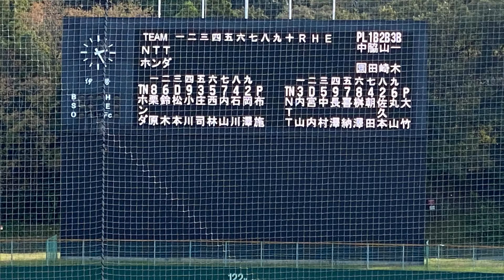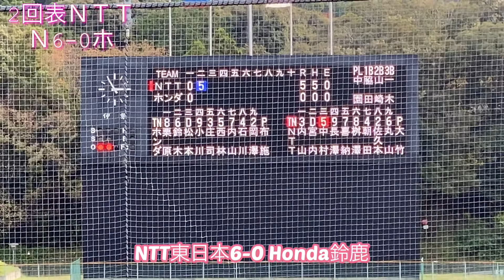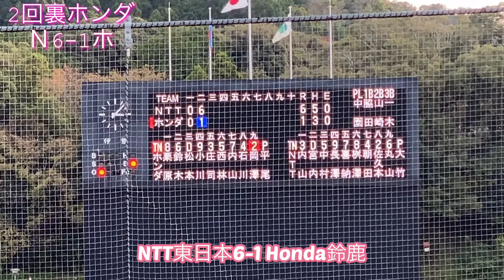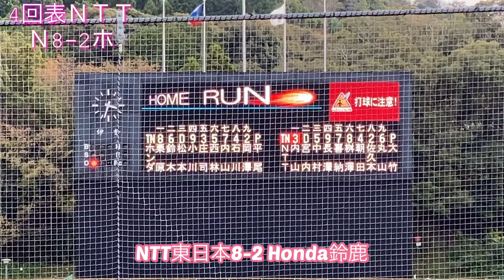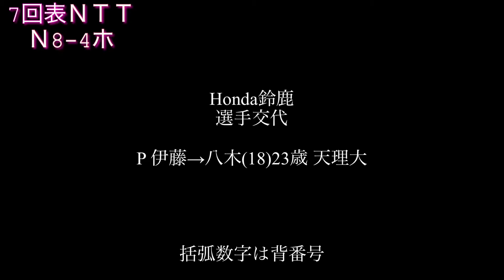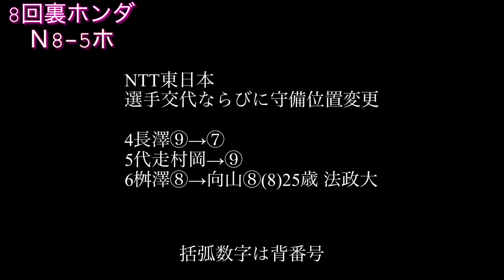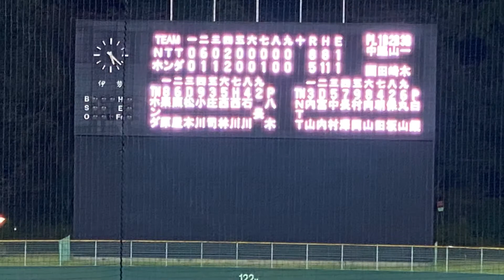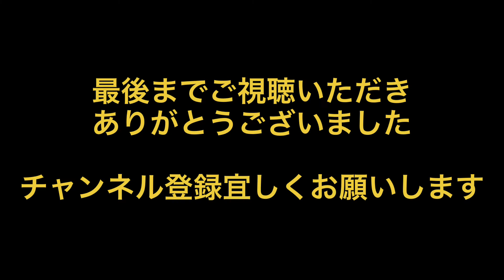第69回JABA伊勢•松阪大会 NTT東日本vs Honda鈴鹿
11月2日(火) 第69回JABA伊勢•松阪大会 ダイムスタジアム伊勢 第3試合 (決勝)
NTT東日本vs Honda鈴鹿